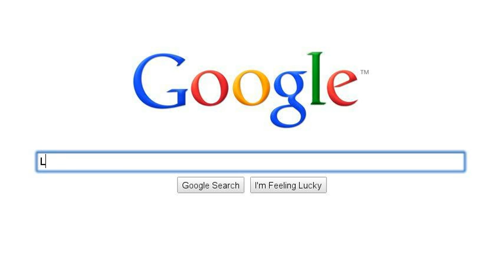The Quest to find the best commercial real estate agent.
You want to find the best agent to help buy commercial real estate, an agent who has insight and asks the right questions to get true answers.
A commercial real estate agent who can reveal the "Not So Obvious" , who can be trusted, and who likes his career.